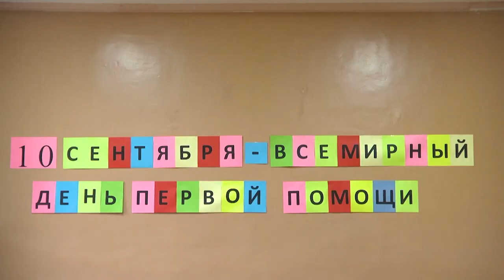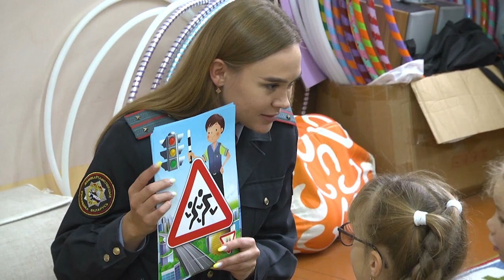2022-09-14 г. Брест. Всемирный день оказания первой помощи. Новости на Буг-ТВ.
Каждый день в разных уголках планеты люди оказываются в ситуациях, когда им срочно требуется первая помощь. В таких случаях жизнь человека напрямую зависит от действий не только медицинских работников, но и тех людей, которые первыми оказались на месте происшествия. Именно они могут спасти жизнь пострадавшему, используя начальные знания в оказании помощи. И этому нужно научить.  Специалисты Брестской городской организации Белорусского Красного Креста обучают школьников оказанию первой помощи уже не один год. На одном таком мастер-классе в средней школе №3 побывала наша съемочная группа.